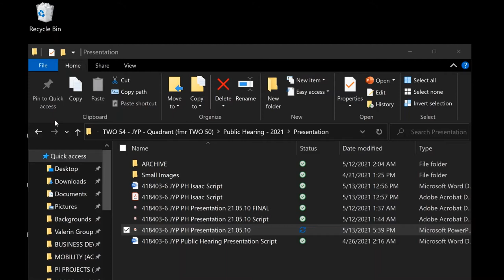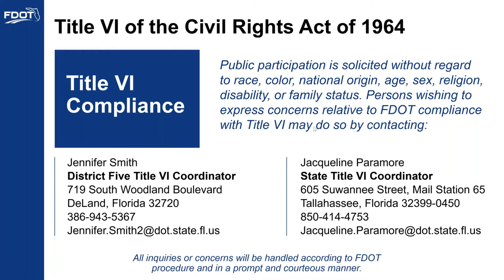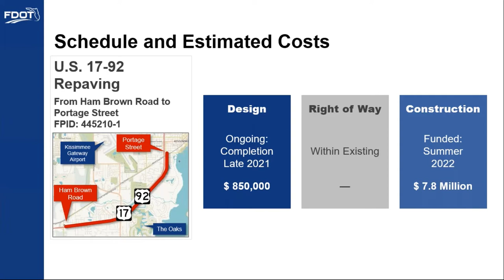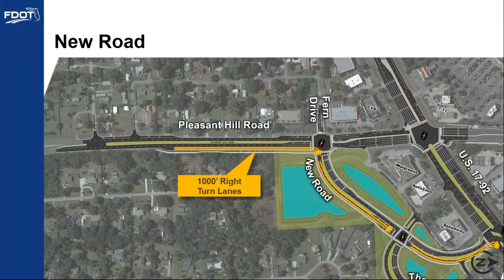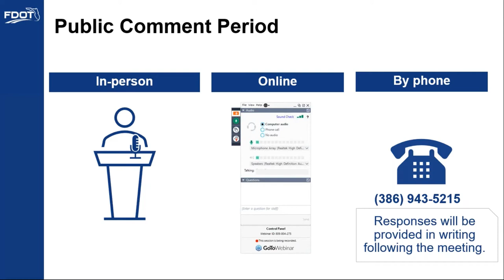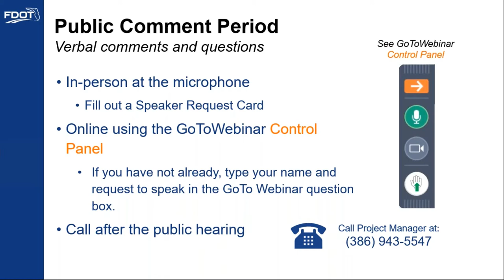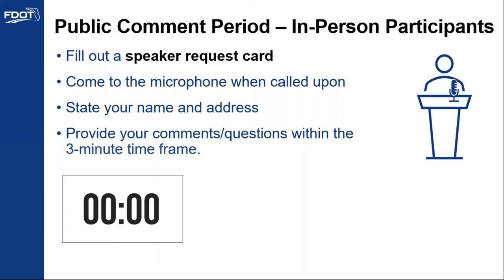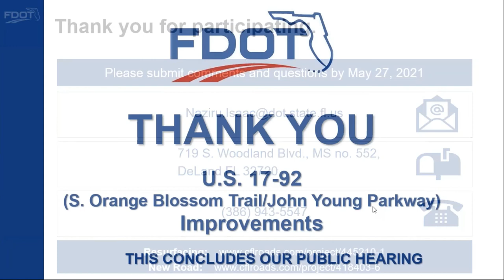2021-05-13 Public Hearing Recording